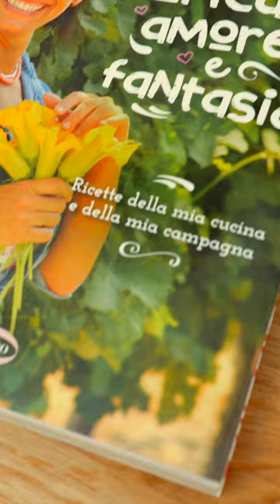Come si fanno le peschine? Ecco la ricetta! | Erica Liverani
Amici! Con la crema pasticcera al microonde che vi avevo fatto vedere la settimana scorsa mi sono divertita a preparare un dolce romagnolo che io adoro: le peschine!🍑 Facili, colorate e in attesa delle vere pesche sono un dolcissimo sostituto!😋 Provatele e fatemi sapere che ne pensate! 🥰